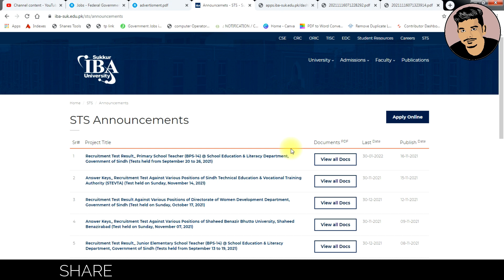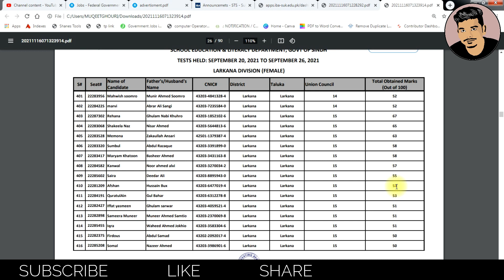PST UC-Wise Result Announced || Siba Testing Service (STS)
This video contains the information about uc-wise result of pst announced by Sukkur IBA.

pstresult